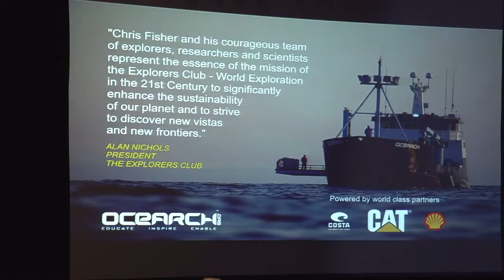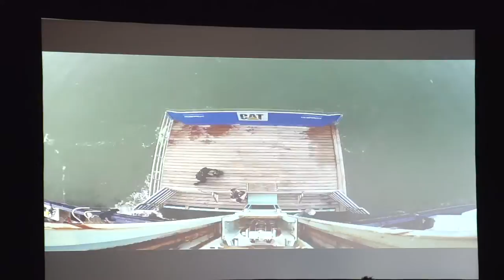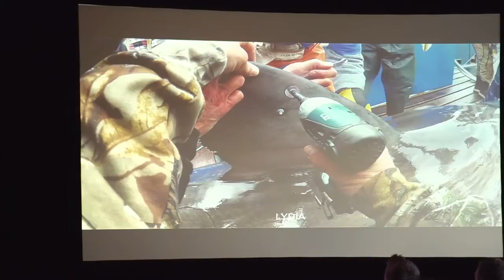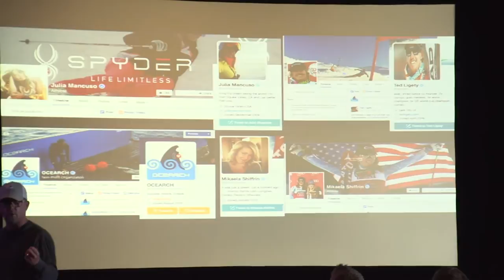How Compelling Storytelling Expands Your Brand - Chris Fischer - USSA Partner Summit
Guest speaker Chris Fischer delivered a talk at the USSA Partner Summit which highlighted important themes for athletes and sponsors to incorporate into their brands as a way to deliver increased fan engagement.  The talk covers Chris' unlikely journey in developing OCEARCH, and the levers that drive the strong marketing and social uptake of the brand.